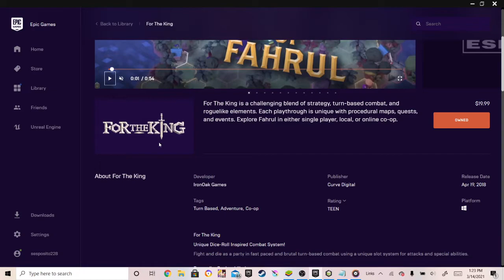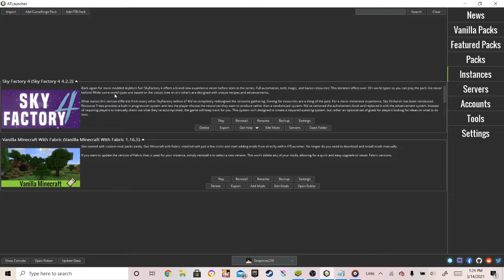Channel Update and What is too come!!